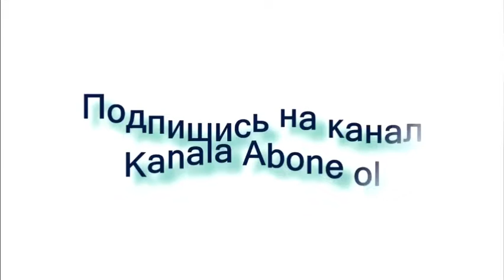Командование РМК откровенно саботирует реализацию договора по Карабаху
В последние дни наблюдается обострение ситуации на части территории Азербайджана, составляющей зону временной ответственности российского миротворческого контингента (РМК). Первейшая причина тому - активизация незаконных армянских военных формирований в Ханкенди и прилегающих местностях. И это притом, что в соответствии с трехсторонним заявлением от 10 ноября 2020 года армянские вооруженные силы подлежали выводу из зоны временной ответственности российского контингента уже давно, в момент размещения самих миротворческих сил РФ в горной части Карабаха. Не говоря уже о том, что необходимость полного выполнения трехсторонних заявлений лидеров Азербайджана, России и Армении четко обозначена в недавно подписанной азербайджано-российской декларации о союзнических обязательствах.

Однако вопреки этим положениям, однозначно предусматривающим создание в зоне временной ответственности российского миротворческого контингента такой ситуации, при которой там вообще не должно быть армянских военных сил, последние не только все еще окопались в Ханкенди и прилегающих местностях, но и даже совершают перманентные провокации против ВС Азербайджана.

Очередной такой сюжет развернулся 8-9 марта. Согласно сообщениям Министерства обороны Азербайджана, незаконные армянские вооруженные формирования на территории Азербайджана, где временно дислоцированы российские миротворцы, подвергли обстрелу позиции азербайджанской армии в Ходжалинском и Геранбойском районах из стрелкового оружия различного калибра. Подразделения азербайджанской армии приняли адекватные ответные меры, нанеся удары по позициям незаконных армянских вооруженных формирований.

В сложившейся ситуации вновь возникает вопрос о роли командования миротворческими силами РФ. Чем дольше сохраняется «режим» наличия в подответственной им местности незаконных армянских военных формирований, которые к тому же целенаправленно эскалируют напряженность, провоцируя вооруженные столкновения с армией Азербайджана, тем больше становится очевидной заинтересованность российских миротворцев в консервации подобной ситуации. Подозрения на сей счет значительно усиливаются в «свете» сомнительных сторон деятельности нынешнего командующего миротворческим контингентом РФ Андрея Волкова, данные о которых стали достоянием азербайджанских СМИ.

Какова же подоплека все более очевидной деструктивности командования РМК, не принимающего никаких мер для пресечения дальнейшего присутствия армянских военных сил на временно подконтрольной ему части территории Азербайджана? Особенно с учетом декларации о союзнических обязательствах между АР и РФ, которая, включает в себя, в частности, принципиальные положения о поддержке сторонами территориальной целостности и нерушимости государственных границ друг друга, их взаимодействии в борьбе с сепаратизмом и экстремизмом…

Получается, что командование РМК откровенно саботирует реализацию соответствующих положений данной декларации? И за этим стоит расчет, прямо направленный на подрыв интересов Азербайджана, нарушение его суверенитета над всей своей международно-признанной территории, включающей в себя и зону временного размещения миротворческого контингента РФ?

Так это или нет, в любом случае не может быть никаких сомнений в готовности Азербайджана к любым вариантам развития событий. Пока Баку в основном лишь предупреждает, в том числе через громкоговорители, всю незаконную шваль о необходимости прекращения ее действий, идущих вразрез с азербайджанским законодательством и трехсторонним заявлением, положившим конец сокрушительной для армянских оккупационных войск 44-дневной войне. Однако имевшие место 8-9 марта точечные удары ВС Азербайджана по незаконным военным формированиям в зоне временной ответственности российских миротворцев показывают, что терпение Баку иссякает. Если для полного выполнения акта о капитуляции Армении, коим является трехстороннее заявление от 10 ноября 2020 года, от Азербайджана вновь потребуется продемонстрировать свою силу, можно быть уверенным - он ее обязательно продемонстрирует.